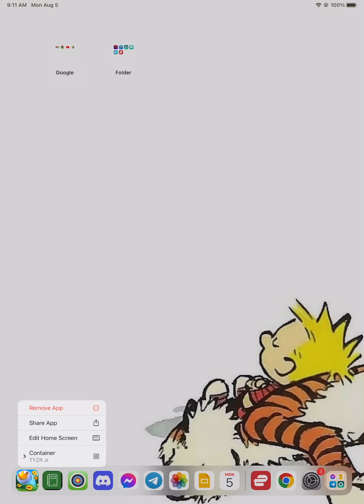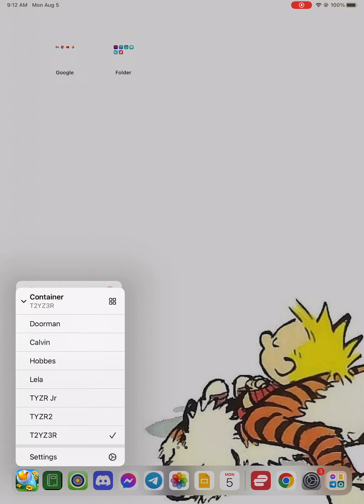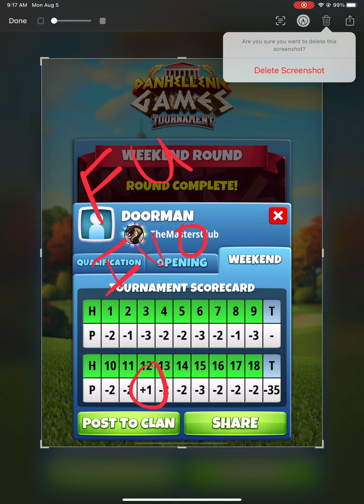Panhellenic Games - Chest Openings (Gold x5)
My other accts finished:
-2nd (-37) hi laura
-3rd (-35) hi cuong